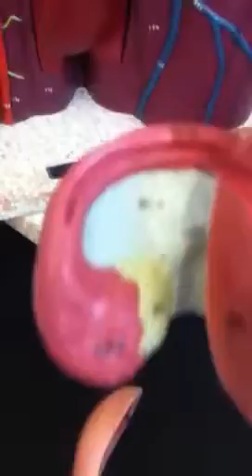Torso 2 model: female reproductive